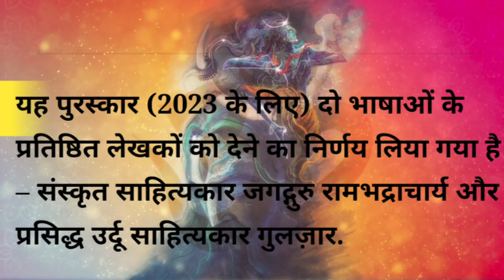जगद्गुरु रामभद्राचार्य और गुलज़ार को मिलेगा ज्ञानपीठ पुरस्कार, समिति ने किया ऐलान || PaagalBollywood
Hello Friends
Welcome To Paagal Bollywood

Gulzar is an Indian Urdu poet, lyricist, author, screenwriter, and film director known for his works in Hindi cinema. He is regarded as one of greatest Urdu poets of this era. He started his career with music director S.D.

Jagadguru Ramanandacharya Swami Rambhadracharya is an Indian Hindu spiritual leader, educator, Sanskrit scholar, polyglot, poet, author, textual commentator, philosopher, composer, singer, playwright and Katha artist based in Chitrakoot, India.